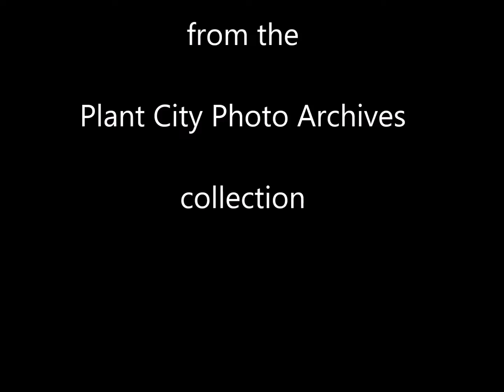Plant City Photo Archives - Florida Historic Pictures 3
Another 25 1/2 page ads in Plant City's Newspaper, the Observer featuring historic pictures of Plant City Florida